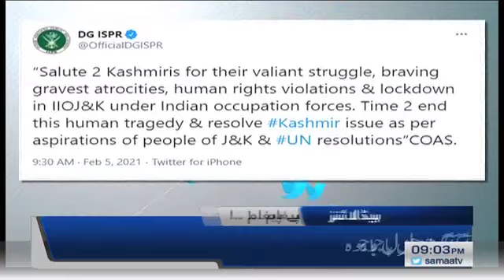Samaa Headlines 9pm | Jis Assembly py lanat bheji usi say vote mang rahy hain | SAMAA TV